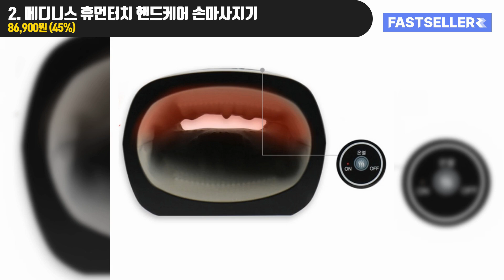손마사지기 온열 공기압 롤링 손목